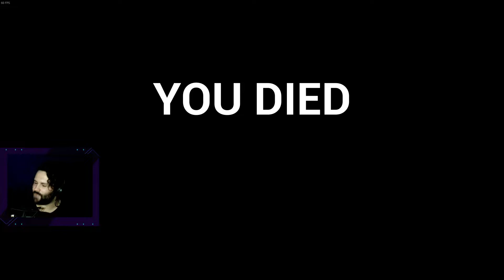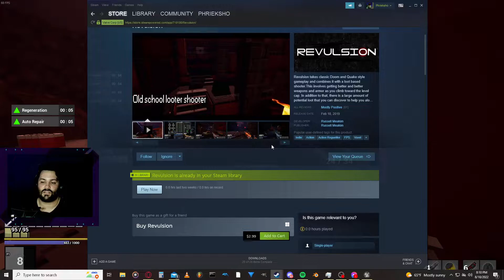Revulsion (Phirst Impressions)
Revulsion is an FPS RPG that definitely wears it's Quake and similar boomer shooter influences on its sleeve. The world is full of demons and zombies, with bullets and sorcery at your disposal (something I'm rather fond of).

Everything controls nicely, the gameplay is plenty compelling, and the clear potential for build variety (even if the leveling is linear) is ever present and sparks curiosity.

Also the game is only $3. That is a damn STEAL.

Be sure to check out my streams most Thursday and Friday evenings, and weekends whenever (plus 2HTS music production streams every Sunday around 12pm PDT)